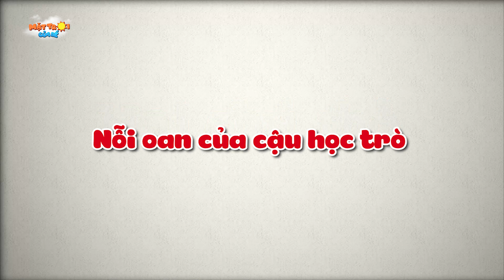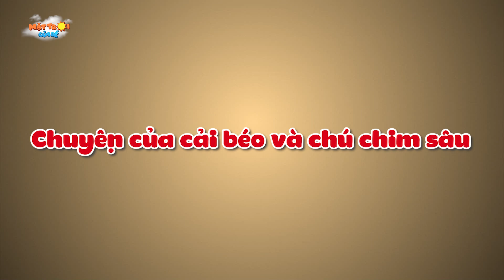3 TÊN CƯỚP - TRUYỆN CỔ TÍCH - PHIM HOẠT HÌNH - KHOẢNH KHẮC KỲ DIỆU - QUÀ TẶNG CUỘC SỐNG